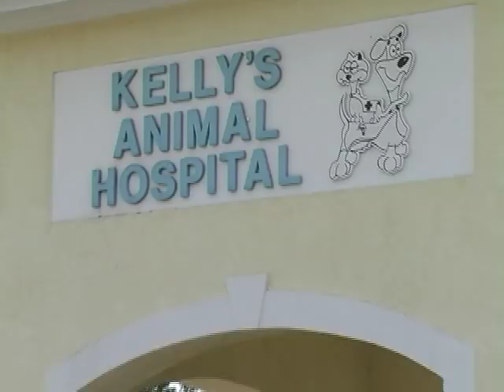Patrick Kelly, DVM Fox29 WFLX TV, West Palm Beach, Florida